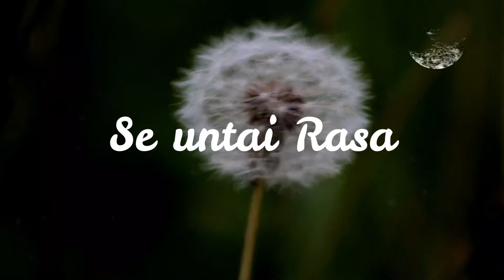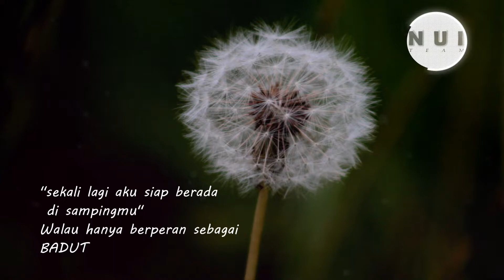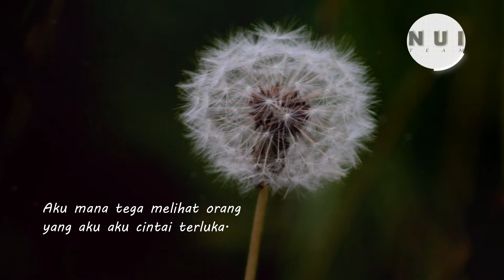MEMBACA (Rangkuman Asa): Seuntai Rasa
Hai Guys.
Kuharap rasa yang kami tuangkan, mengenai hati kalian juga.
Selamat menikmati, jangan lupa sediakan roti dan kopi.